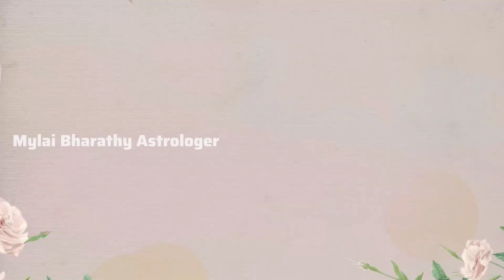September Month Rasi Palan 2023 | September Rishabam 2023 | செப்டம்பர் ரிஷபம் மாத ராசி பலன்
Also check our channel for more videos @MylaiBharathyAstrologer

SEPTEMBER MONTH RASI PALAN 2023 | செப்டம்பர் மாத ராசி பலன் 2023 | ஆவணி மாத ராசிபலன் 2023
(All 12 Video list)